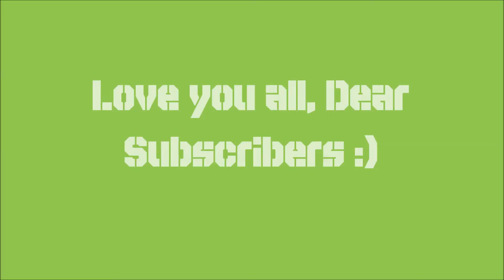Growtopia | Giveaways Compilation!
00:24 85 Subscribers (Part 1)
01:35 85 Subscribers (Part 2)
02:33 85 Subscribers (Part 3)
03:43 150 Subscribers (Part 1)
04:56 150 Subscribers (Part 2)
05:54 200 Subscribers!
06:43 500 Subscribers!

These are 7 videos that I combined in one long compilation! (Original videos were deleted from Youtube. FOREVER!)